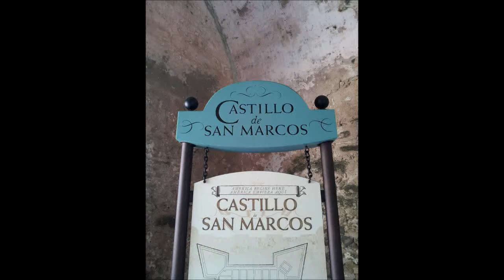Cannon Fire at Castillo de San Marcos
Cannon demonstration. It is said the Spanish troops would follow this exact routine EVERY time they fired the cannon, even during battle.